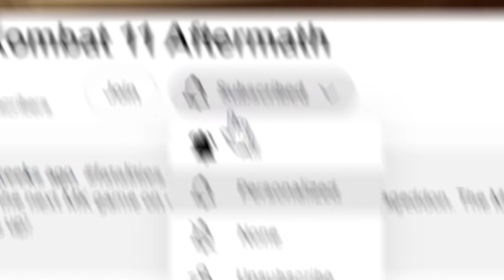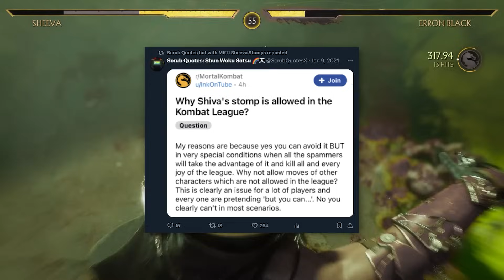The AFTERMATH of Mortal Kombat 11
THIS IS THE END of the MK Saga. The last story mode in the series